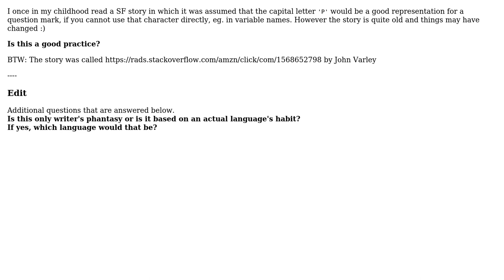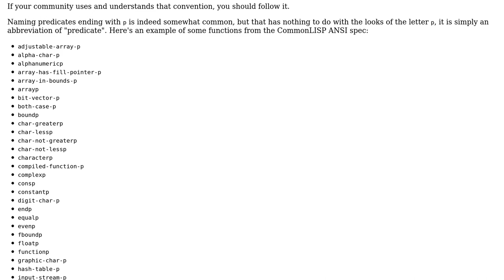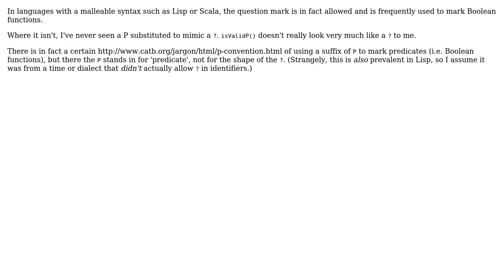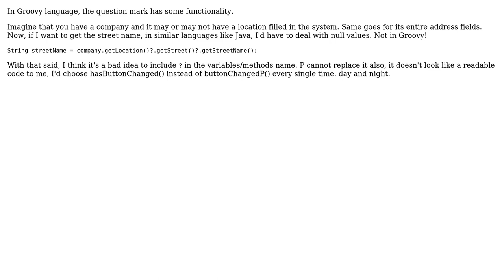Software Engineering: Representation of a question mark in variable names (4 Solutions!!)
Software Engineering: Representation of a question mark in variable names

With thanks & praise to God, and with thanks to the many people who have made this project possible! | Content (except music & images) licensed under CC BY-SA | Music | Images & others | With thanks to user yunzen user Silviu Burcea user neelsg user Kilian Foth user Jorg W Mittag and the Stack Exchange Network Trademarks are property of their respective owners. You are responsible for your own actions.